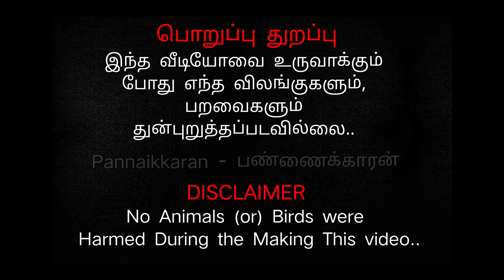வெளிநாட்டு வேலையை தவிர்த்து, விவசாயத்தோடு கோழி வளர்க்கும் இளைஞர் | சிறுவிடை கோழிப்பண்ணை திருப்பூரில்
பண்ணைக்காரன் - இத்தளத்தில் பாரம்பரிய நாட்டுக்கோழி வளர்ப்பு, ஆடு மாடு வளர்ப்பு, மீன் வளர்ப்பு, நாய்கள் வளர்ப்பு மற்றும் அதன் நோய்கள் மேலாண்மையை குறித்தும் அறிந்து கொள்ளலாம்..

Our Channel "Pannaikaran" / பண்ணைக்காரன் introducing Free Range Farming, Organic Farming, Country Chicken farming, Disease Management, Organic Foods, Breeding Methods and Techniques...

பொறுப்பு துறப்பு :
நமது பண்ணைக்காரன் யூடிப் சேனலில் பேட்டி கொடுப்பவர்கள் சொல்லும் கருத்துகள் அவர்களின் சொந்த கருத்துக்களே அன்றி நமது சேனலின் கருத்துக்கள் அல்ல... இவ்வாறு அவர்கள் கூறும் கருத்துகளுக்கும் நமது சேனலுக்குக்கும் எவ்வித சம்பந்தமும் இல்லை என்பதை உறுதி பட விளக்குகிறேன்...!!